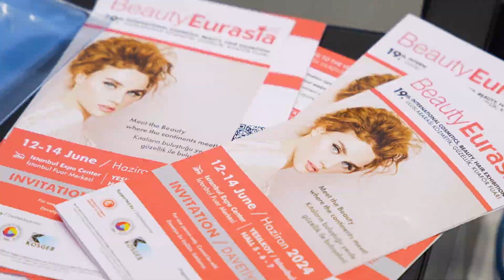BeautyEurasia 2024 - TR